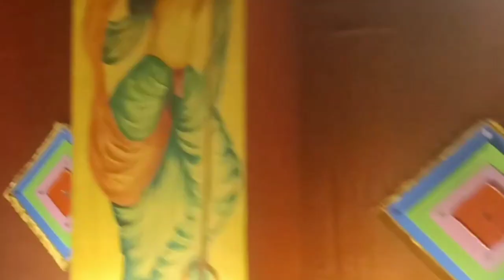Durgapuja of Bardhaman 2022 // Part - 2 // bangla vlog // Audio Story collection...